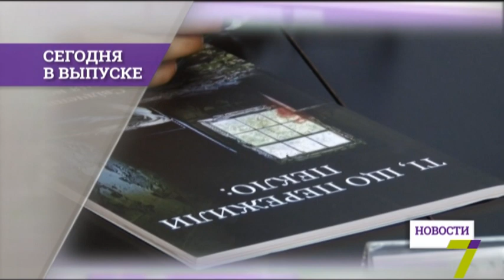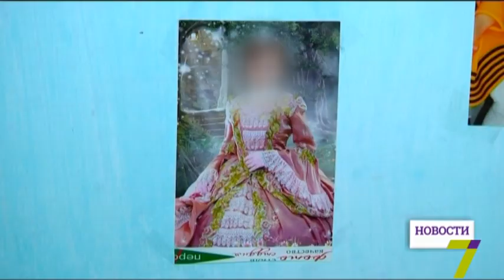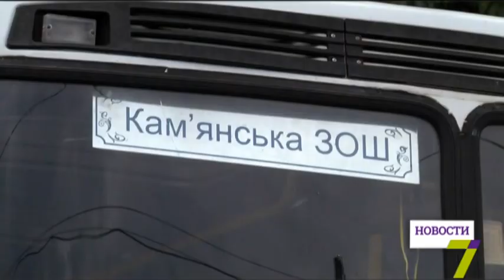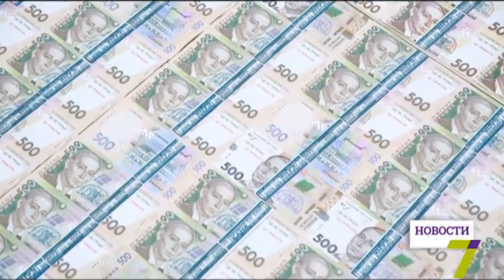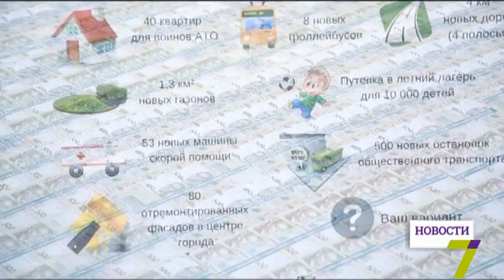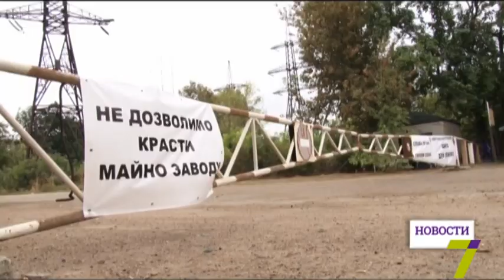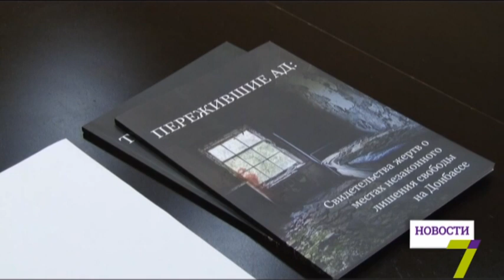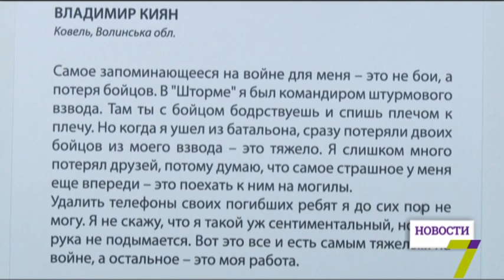19 сентября: выпуск новостей от 20:00